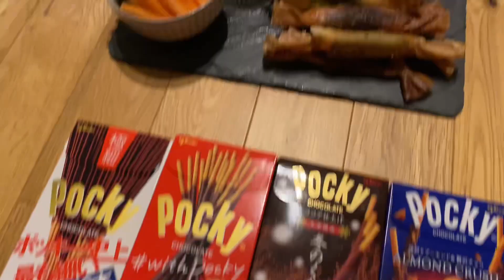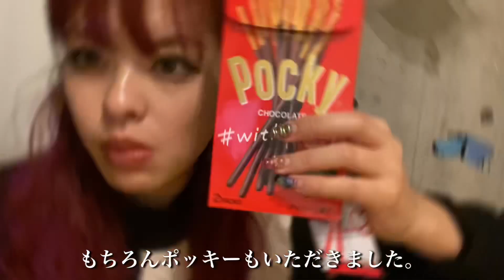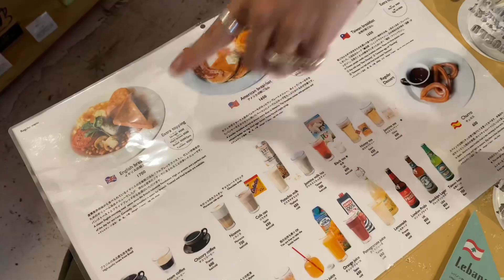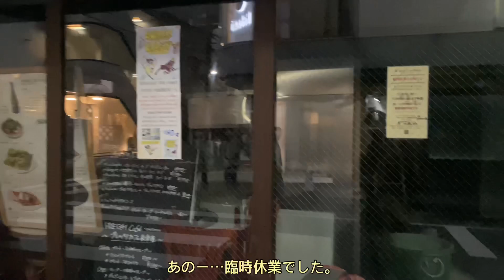【Vlog】ポッキーの日にポッキーを食べてブランチデートした日【PLAlog】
今日も観てくれてありがとう ❤︎
気になっていたお店のブランチを食べてブラブラしたデートVlog🍴

毎年ポッキーの日は、全力でポッキーを食べる派です 🍫❤️
みんなはどのポッキーが好き？